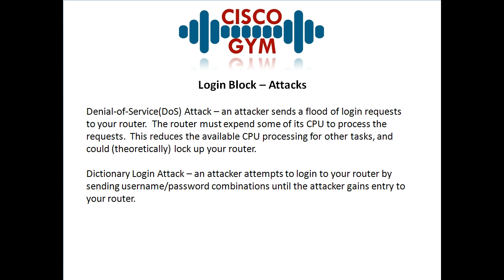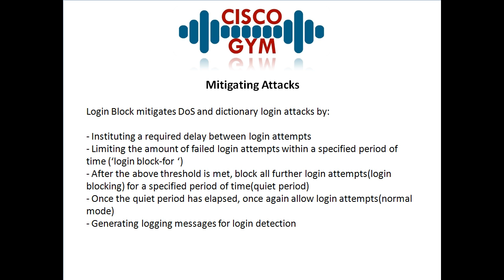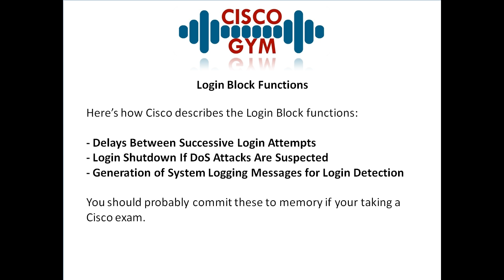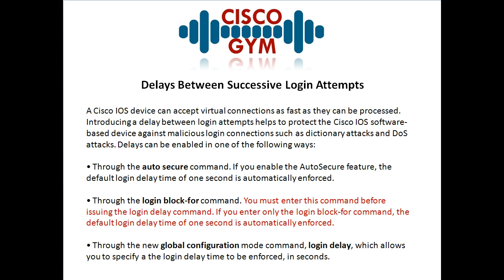Cisco Login Block - Part 1.mp4